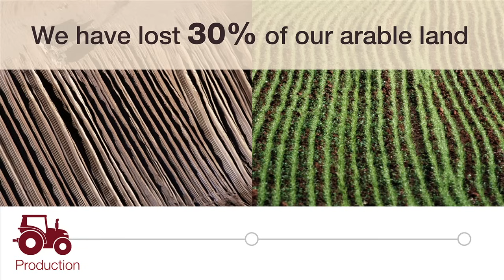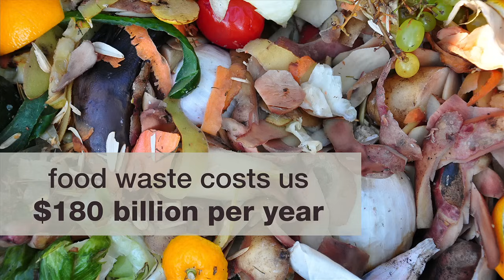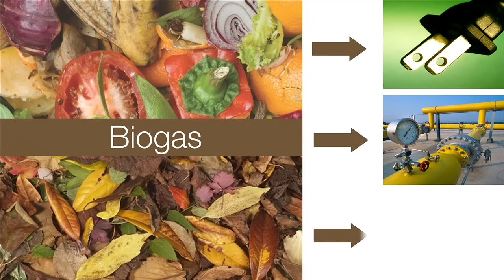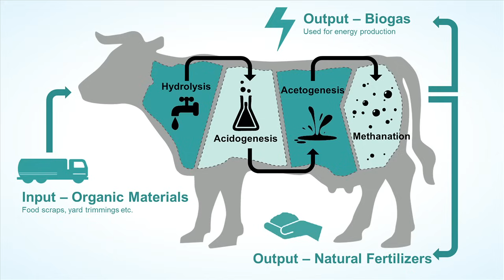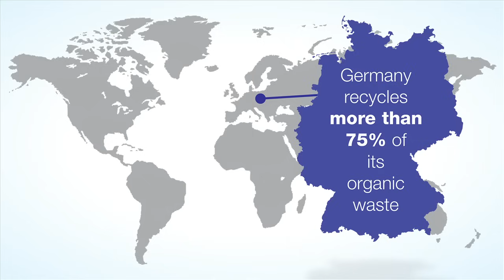Compost king: Paul Sellew at TEDxBoston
How can trash fuel our world?

It is time to re-purpose organic waste to fight three critical and urgent battles -- waste management, energy, and agriculture.